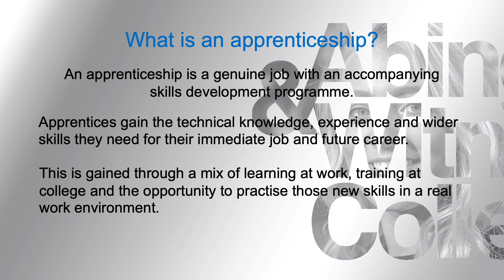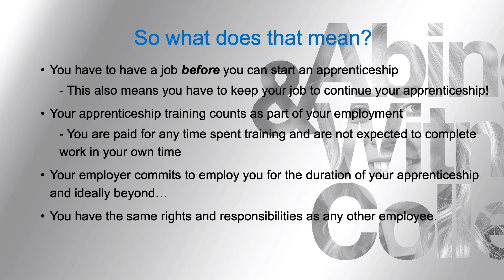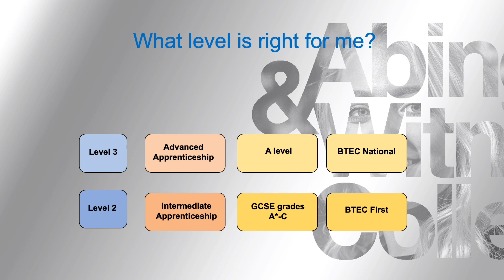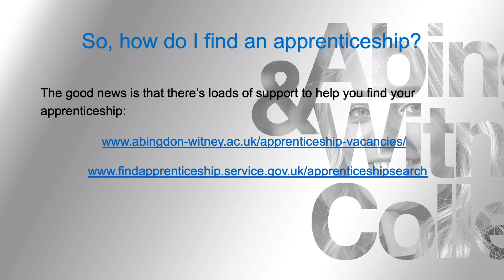Apprenticeship Presentation 2023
This presentation outlines the apprenticeship provision at Abingdon & Witney College, from Greenkeeping, to Business Administration, from Level 2 up to degree apprenticeships. This Ousted Outstanding provision works with businesses both large and small across Thames Valley.